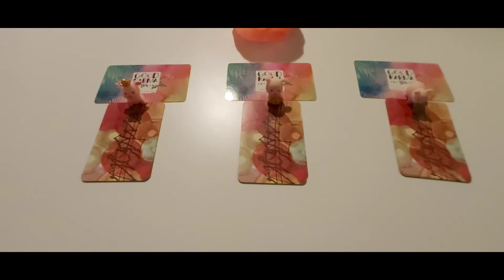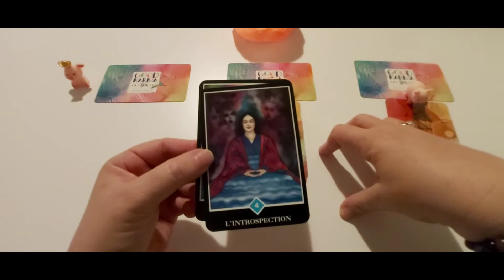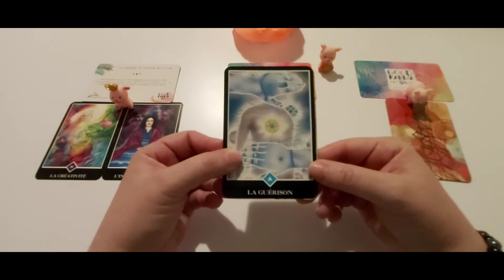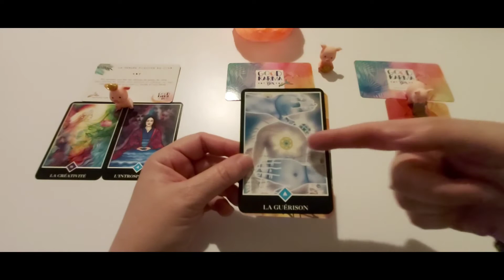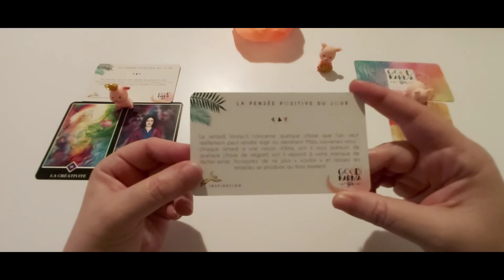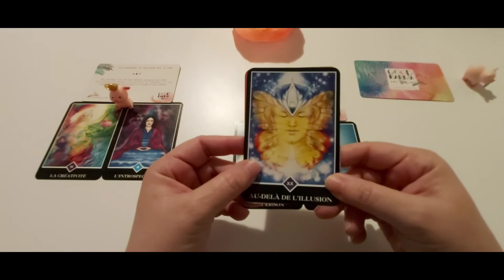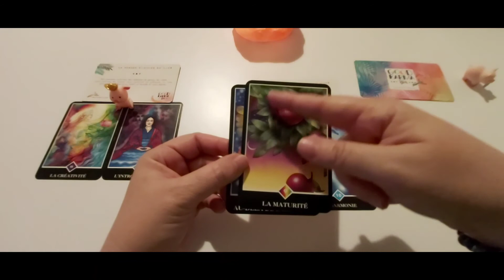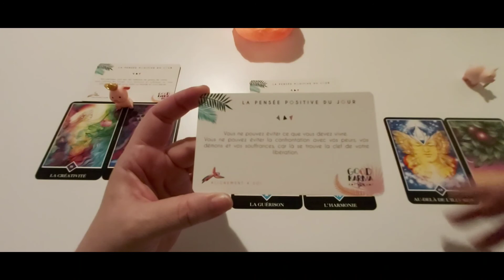Le message du jour... lundi 25 octobre : capsule à 3 choix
Timing :
- choix 1: 00:51
- choix 2 : 6:20
- choix 3 : 13:00

A bientôt. ❤️🙏
Cécile.